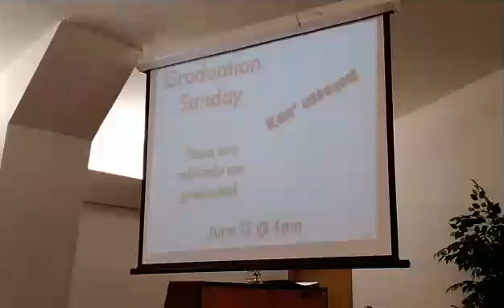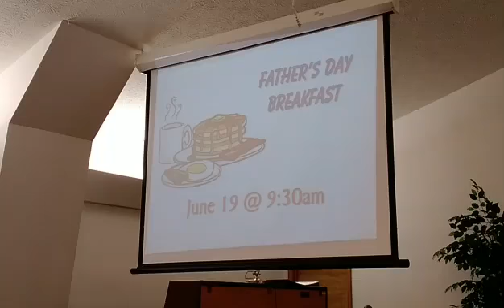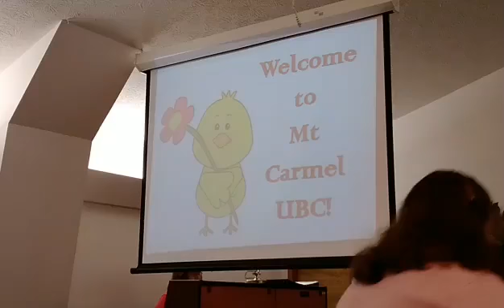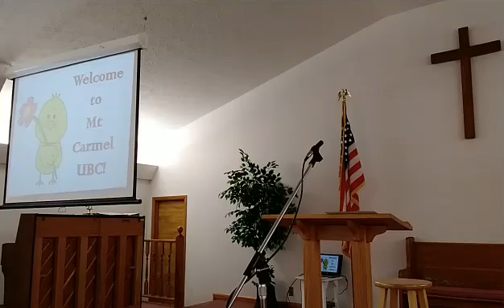Mother Counselor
From the beginning, God made wives to be loved and mothers to be counselors of their children